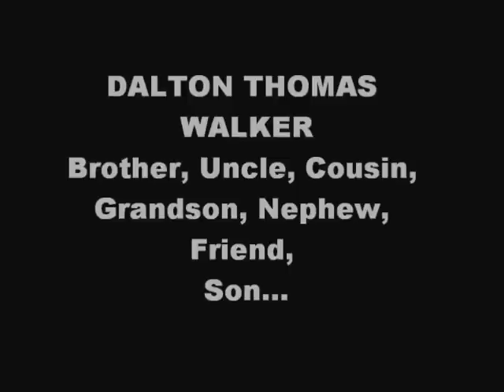Dalton Walker's Life ( Graphic pic at the end)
The tragic story of another young man lost to suicide. Your hope isn't found in a bottle of pills, that boy or girl you think "completes" you, your parents or video games. Your hope and your freedom can only be found in Jesus Christ!
WARNING! Last photo is of Dalton before his cremation not for everyone...

Songs on this video are not mine
Category
People & Blogs
License